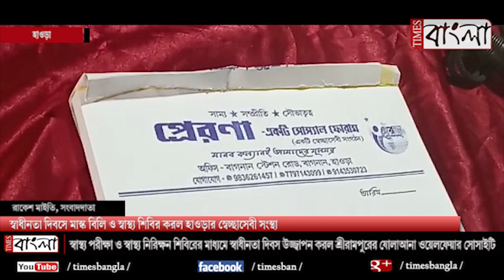স্বাধীনতা দিবসে মাস্ক বিলি ও স্বাস্থ্য শিবির করল হাওড়ার স্বেচ্ছাসেবী সংস্থা